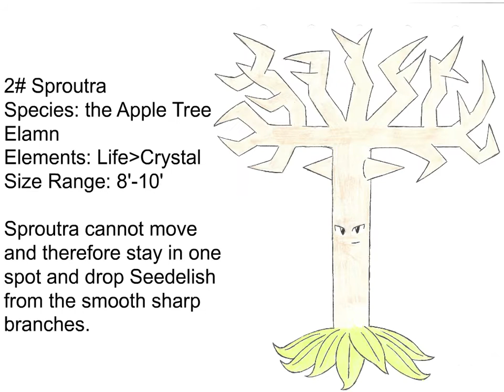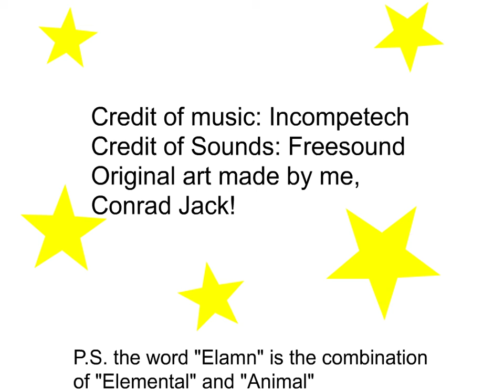Elamn Beginnings: Enber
Sound production is bad. I wish I could fix it better but that would require lots of time finding people to make noises. All in all, this is my first Video of My Elamns! Hope you enjoy the tiny little plot of my tiny little Enber!

This is a start to a better story with humans in it, having a main character and his Elamns going on adventures. It's going take awhile though by myself with little skill at the beginning but that's what these beginning episodes are for! just to get you acquainted. This episode is about the first two starters. more information in the next episode!

Cheers 'n' God Bless!